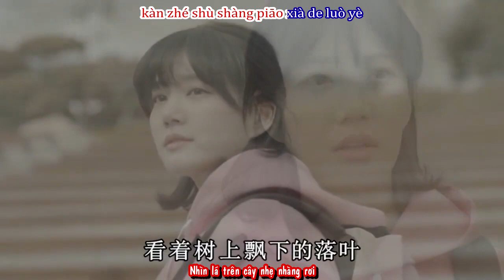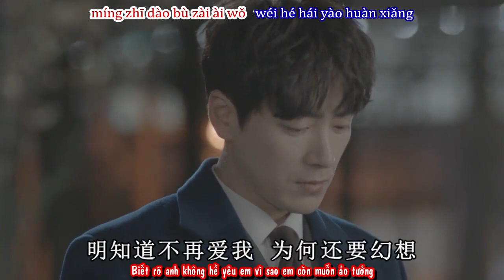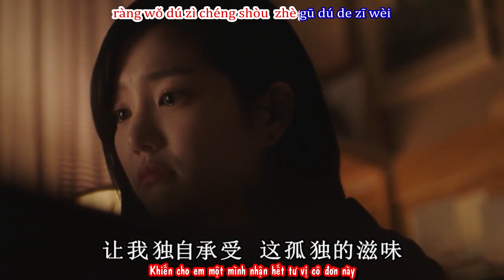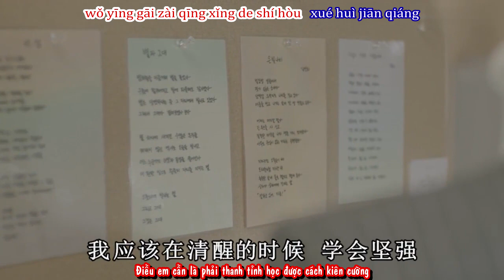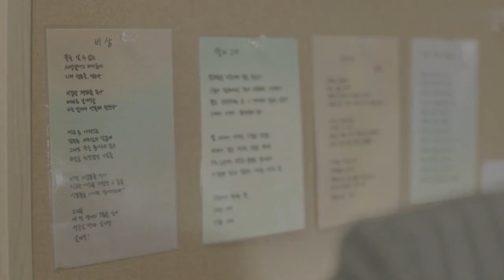Vietsub | 爱你却让我心碎 - 东方晴儿 | Yêu Anh Khiến Trái Tim Em Tan Nát - Đông Phương Tình Nhi | Hot Douyin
爱你却让我心碎 - 东方晴儿

词：笑添

曲：笑添

我总是走在熟悉的街

看着树上飘下的落叶

我的心情谁能了解

就像火被熄灭

时常幻想着回到从前

仿佛你就在我身边

当脑海里浮出画面

一转眼却消失不见

为什么那么爱你 却要让我心碎

流下了悲伤的眼泪

让我独自承受 这孤独的滋味

在寂寞的夜里买醉

明知道不再爱我 为何还要幻想

再次回到你的身旁

当爱情变了模样 成为一种奢望

我应该在清醒的时候 学会坚强

就像火被熄灭

wǒ zǒng shì zǒu zài shú xī de jiē
kàn zhé shù shàng piāo xià de luò yè
wǒ de xīn qíng shuí néng le jiě
jiù xiàng huǒ bèi xī miè
shí cháng huàn xiǎng zhéhuí dào cóng qián
fǎng fó nǐ jiù zài wǒ shēn biān
dāng nǎo hǎi lǐ fú chū huà miàn
yī zhuǎn yǎn què xiāo shī bù jiàn
wéi shén me nà me ài nǐ   què yào ràng wǒ xīn suì
liú xià le bēi shāng de yǎn lèi
ràng wǒ dú zì chéng shòu   zhè gū dú de zī wèi
zài jì mò de yè lǐ mǎi zuì
míng zhī dào bù zài ài wǒ   wéi hé hái yào huàn xiǎng
zài cì huí dào nǐ de shēn páng
dāng ài qíng biàn le mó yàng   chéng wéi yī zhǒng shē wàng
wǒ yīng gāi zài qīng xǐng de shí hòu   xué huì jiān qiáng
kàn zhéshù shàng piāo xià de luò yè

Yêu Anh Khiến Trái Tim Em Tan Nát - Đông Phương Tình Nhi | 爱你却让我心碎 - 东方晴儿
Từ: Tiếu thiêm
Khúc: Tiếu thiêm
Em vẫn luôn đi nơi con phố quen thuộc
Nhìn lá trên cây nhẹ nhàng rơi
Tâm tư của em, ai có thể hiểu
Giống như ngọn lửa bị tắt
Vẫn luôn ảo tưởng rằng trở lại ngày trước
Phảng phất anh lại ở bên cạnh em
Khi trong đầu hiện lên hình ảnh anh
Trong chớp mắt lại tan biến

Tại vì sao yêu anh lại khiến cho trái tim em tan nát như vậy
Để lại muôn vàn nước mắt đau thương
Khiến cho em một mình nhận hết tư vị cô đơn này
Trong đêm tối tịch mịch mua say
Biết rõ anh không hề yêu em vì sao em còn muốn ảo tưởng
Một lần nữa trở về bên cạnh anh
Khi tình yêu thay đổi hình dạng trở thành một loại hy vọng xa vời
Điều em cần là phải thanh tỉnh học được cách kiên cường

Em vẫn luôn đi nơi con phố quen thuộcNhìn lá trên cây nhẹ nhàng rơi